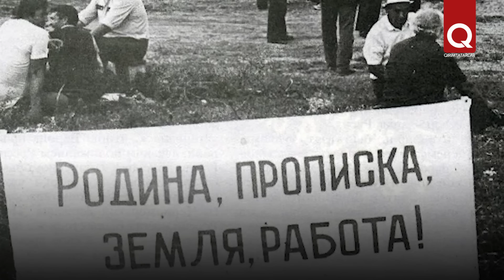Хаджи-Шембер Сейтхалилов: «У меня было только одно желание – вернуться в Крым»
Глядя на 84-летнего Хаджи-Шембер Сейтхалилова, уроженца г. Кезлев, видишь перед собой сильного и волевого человека, который пережил войну и депортацию. Именно стальной характер помог ему выдержать в ссылке голод и смерть родных.  Долгие годы на чужбине прошли в борьбе за выживание. Здесь он жил лишь одним желанием – скорее вернуться на родину. Исполнить мечту смог в 1988 году. Теперь в Крыму живут его дети, внуки и правнуки.